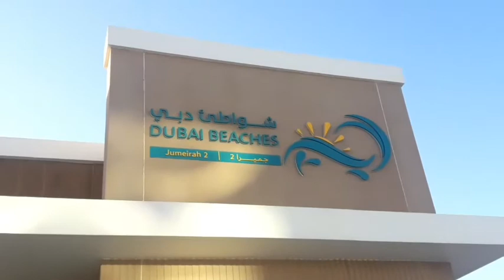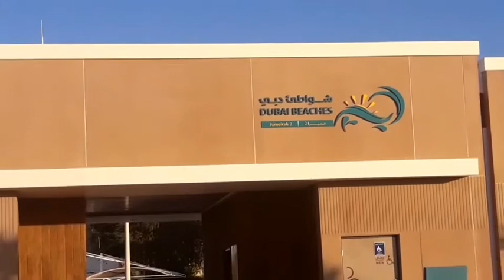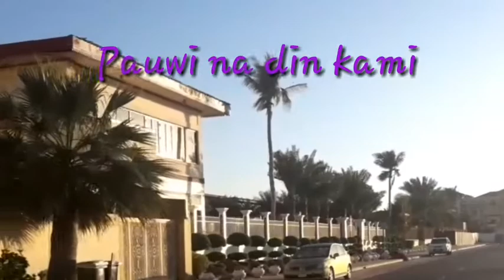Tabing dagat daw eh,, Jumeirah 2 Beach Dubai #67